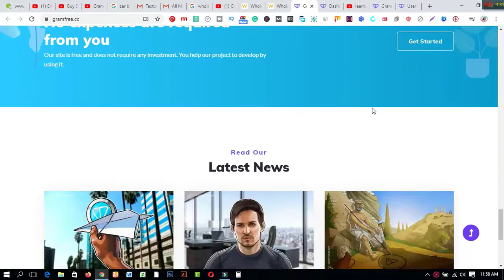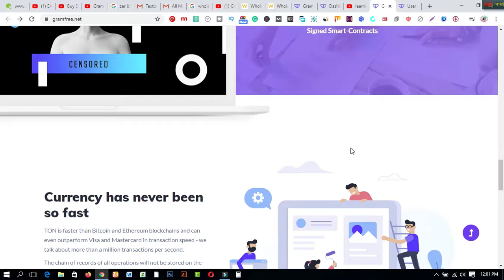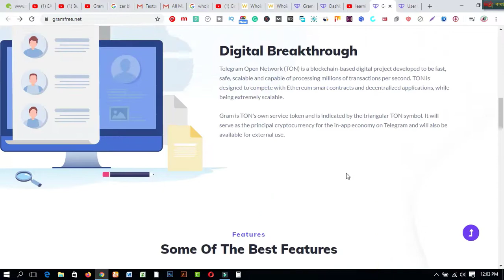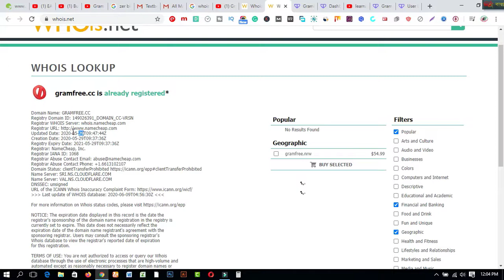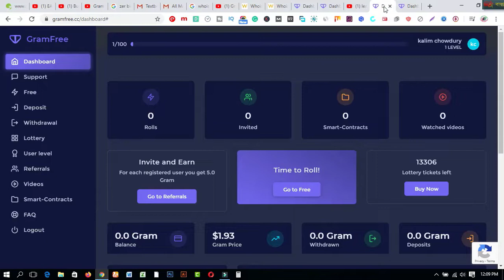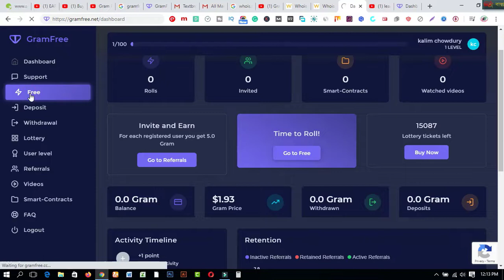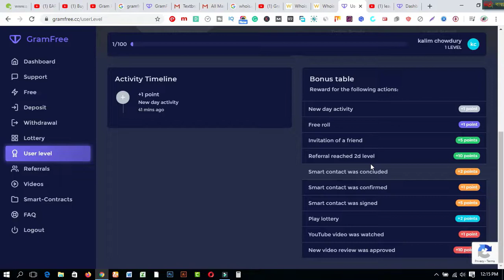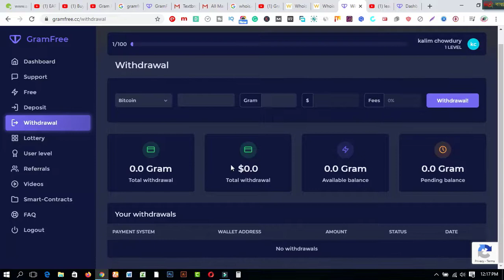Gram Free থেকে সত্যি কি ৫০০গ্রাম=১০০০ ডলার আয় করা যায় ? LATEST & BEST REVIEW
In this video  you will find Gram Free থেকে সত্যি কি ৫০০গ্রাম=১০০০ ডলার আয় করা যায় ? LATEST & BEST REVIEW.
আসলেই এটা কতটা সত্যি নাকি মিথ্যা চলুন ভিডিওতে জানা যাক । পুরো ভিডিওটা দেখার চেষ্টা করুন ।

3. WEB DESIGN TUTORIAL & KNOWLEDGE:-

1. Earn Daily $75 Dollars From Google Survey Full Bangla
2.Earn more by Fiverr Gig Editing | How To Edit My Fiverr Gig Information ( update 2019)
3.Earn Daily $75 Dollars From Google Survey Full Bangla
4.singapore আইপি  নিজে  নিজেই চেক করুন - singapore visa IPA check MOM Updates 2019
5.Spin & Earn Money App Bkash App Payment | Online Income Bangla 2019
6. Earn and Hire from Bangladeshi site hirekoro.com সরাসরি ১০০% বিকাশ/ব্যাংক পেমেন্ট । *Must watch*
7. Brave browser থেকে মাসে ২২,০০০ টাকা আয় করুন, পেমেন্ট না পেলে আমি দিব
8. how to sign up on 4 Microworkers websites to earn More -2019
9. Upwork English spelling test (U.S version) answers 2019
10. Upwork English spelling test (U.K version) and Answers 2019
11. 2019 Upwork Readiness Test and Answers ( GET 5 out of 5)

12. ৯ টি সাইট থেকে ফ্রিতে সহজে লাখ টাকার আর্থিক অনুদান নিন । পেমেন্টঃ পেপাল ও ব্যাংক
৯ টি সাইট থেকে ফ্রিতে সহজে লাখ টাকার আর্থিক অনুদান নিন ।
13.9 free trusted sites for selling Logo-2019 II Amazing sites for selling logo
14. KajKey.com -থেকে-আয়-করবেন-যেভাবে II how to earn by BID on KajKey.com
15.10 best & free fundraising websites for all-2019 II fundraising websites